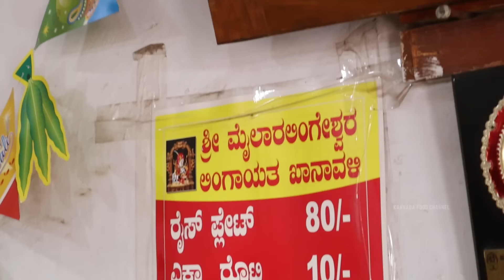80₹ ಹೊಟ್ಟೆ ತುಂಬ ಮನೆ ಊಟ - Mailara Lingeshwar Lingayat Khanavali - Since 1991 - Kannada Food Review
In Today's Episode We Are In Bagalkot 💛❤️
We Visited One Of The Locally Popular Budget Friendly Lingayat Khanavali - The Taste Is Best And Worth For Money.

Check out the below mentioned address and pricing for your Reference 👇👇

Address : 10, Basaveshwara Cir Rd, Kaulpet, Bagalkote, Karnataka 587101
Meals - 80₹